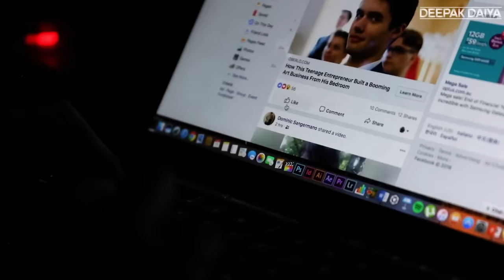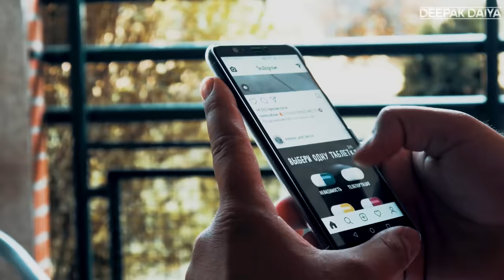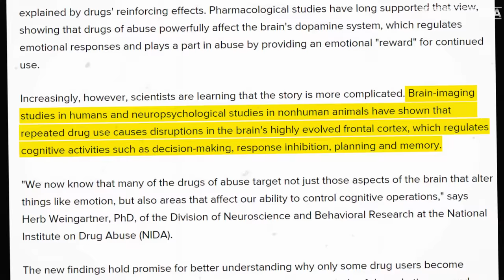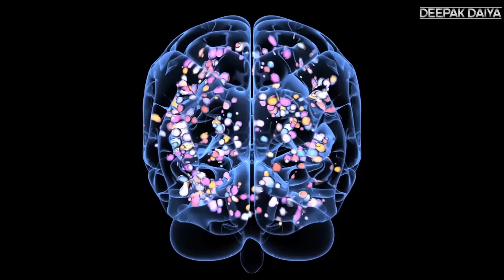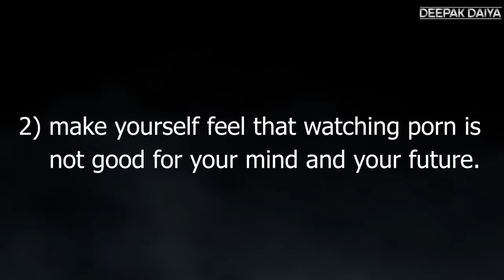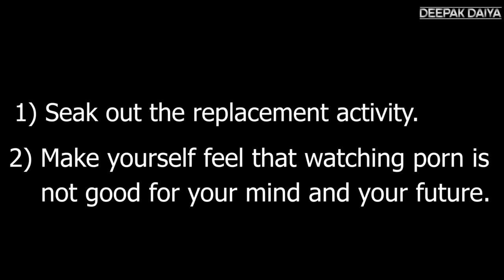How To Quit Porn Addiction!!